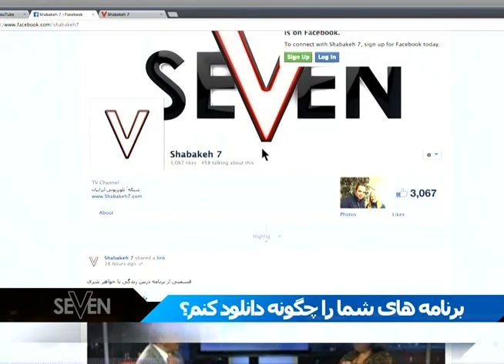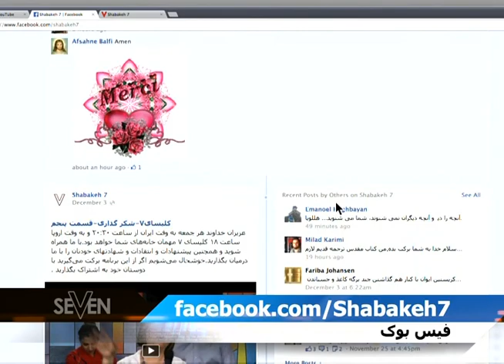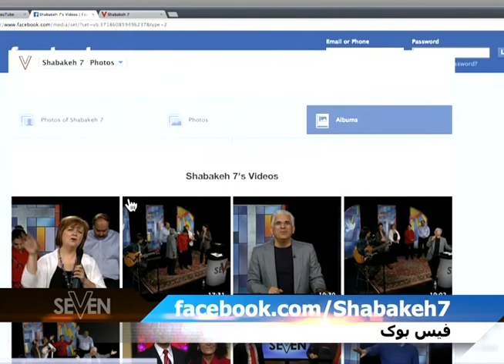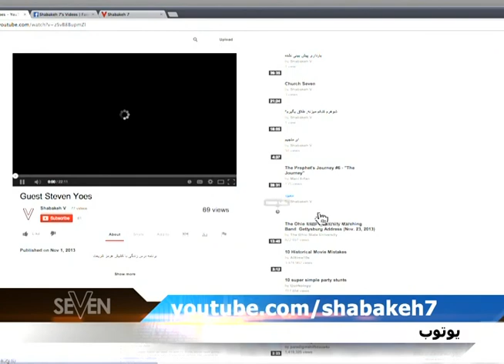برنامه درس زندگی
درس زندگی با کشیش هرمز شریعت
ما را در فیس بوک ملاقات کنید